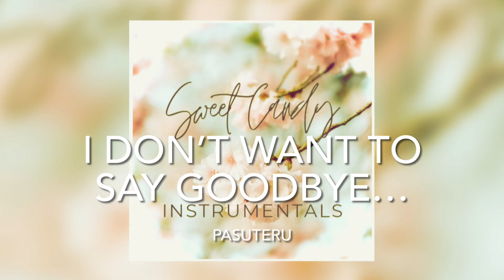I Don’t Want to Say Goodbye | Pokémon MD D/T/S (Pasuteru’s Ver.)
An epic remastered song from one of Nintendo’s greatest series. 💛